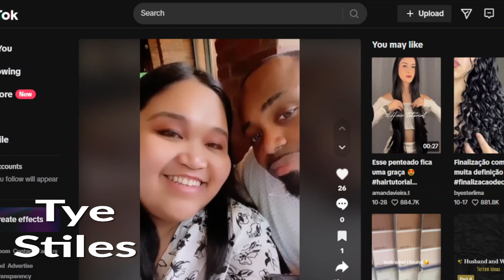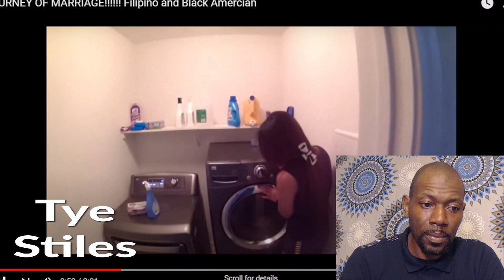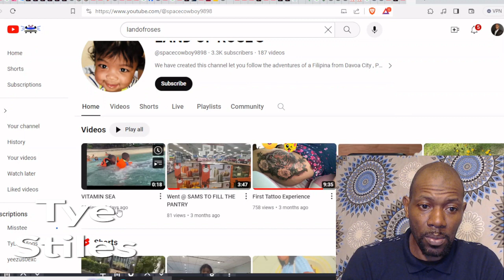PASSPORT BROS is A SCAM?